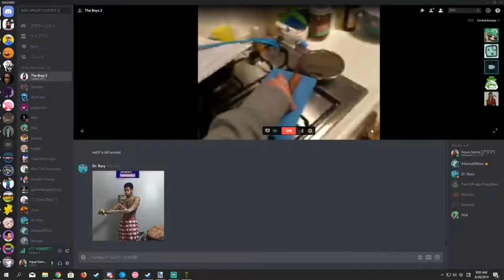rory fucking dies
rory died guys wow